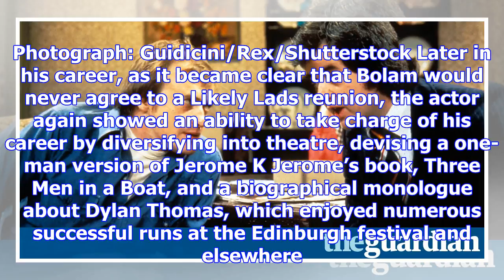Rodney bewes: one of tv's great class acts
Although it is 43 years since Rodney Bewes last played his career-defining role on TV – as the Thatc...